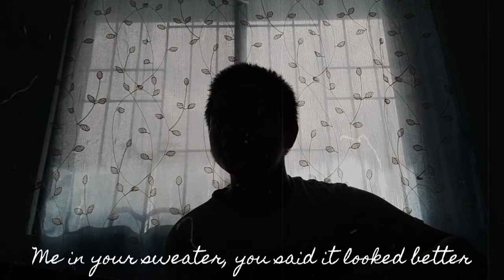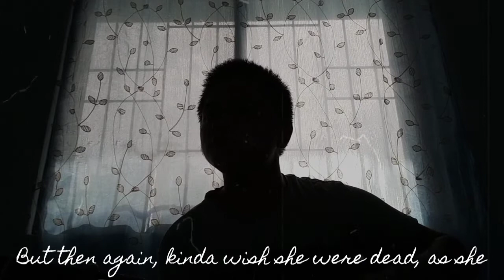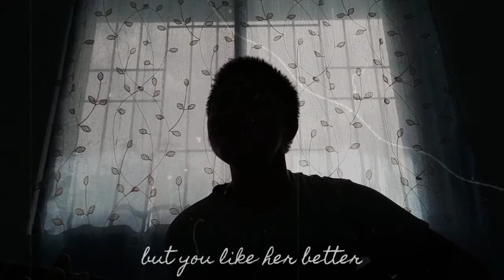Heather - Conan Gray (Cover)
Stumbled upon this heart catching music. Can't get over it so I thought I'd give it a try. Hope you like it!